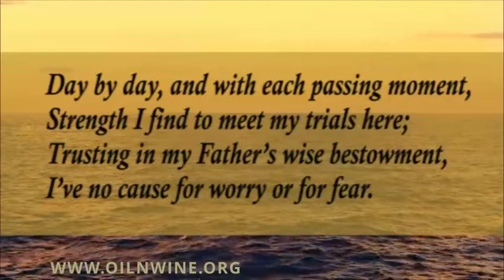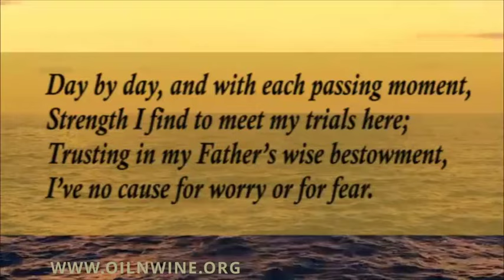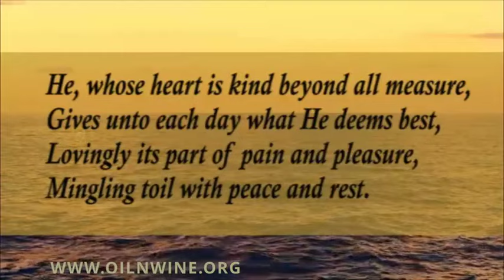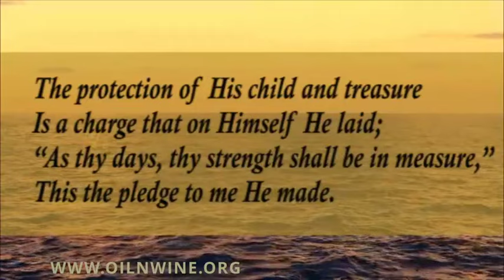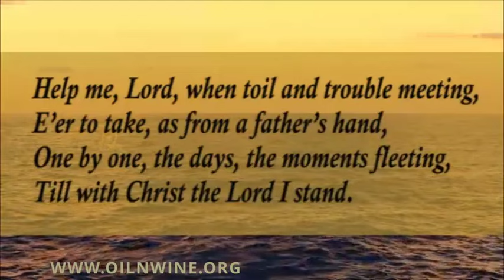A Morning Devotion - Dec 15